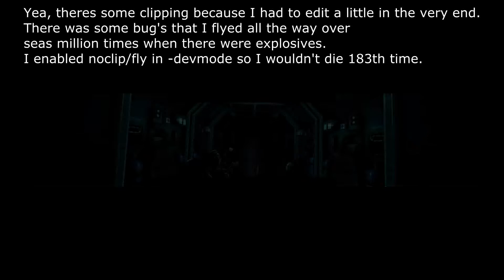Crysis Eyefinity Maxed Out. I7-3930k 4,2Ghz + 2x HD 7970 - Part 14 (Final)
So This is me playing Crysis with Ati Eyefinity - Part 14
Rez. 5760x1080
Settings maxed out on dx10
average fps without fraps +60.

If you want to see me playing something with (or without) eyefinity + all high. I'll take request's and gladly answer your questions :)

System Specs:
DDR3 16GB. Mushkin
2 x Ati HD7970